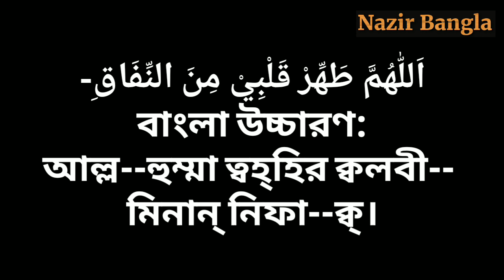মুনাফেকি থেকে বাঁচার দোয়া বাংলা উচ্চারণ ও অর্থসহ | Bangla Dua | Nazir Bangla